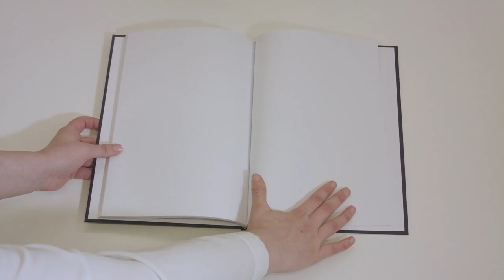Hobs Repro - Introducing Invisible Ink Printing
With our invisible ink, printing secret and secure messages in cards, books or brochures is made simple. Our special ink leaves no residue, is cost-effective, and can be produced in only a matter of minutes!